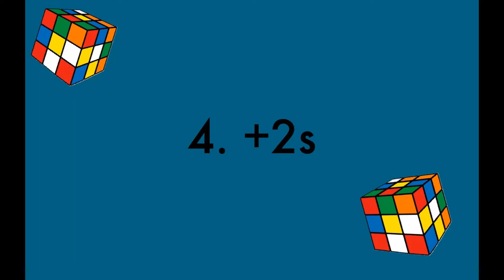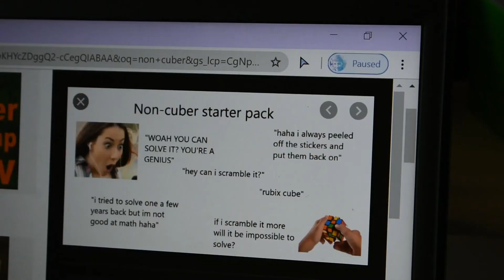20 Things Cubers Hate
In this fun video I joke about annoying things in cubing. Don't worry non-cubers, we don't really hate you.

Thanks